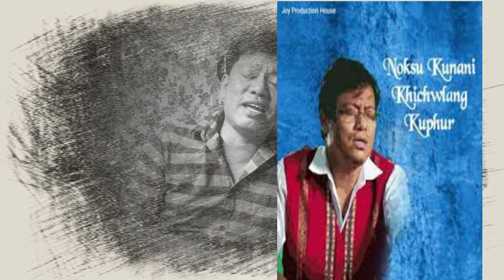Sabose wngsinai tini Da Bimal||2024#viral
Sabose wngsinai tini Da Bimal||2024|| Da Bimal no khatangwi bini rwchabjak rwchabmung  tangsa kosa||